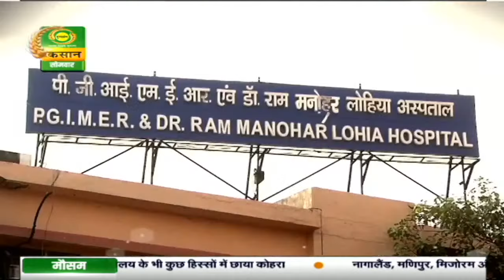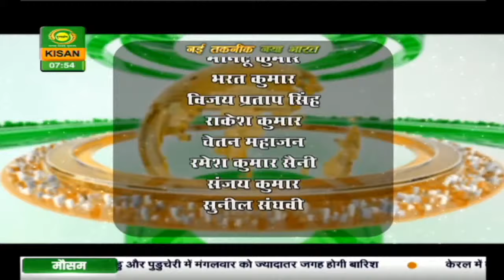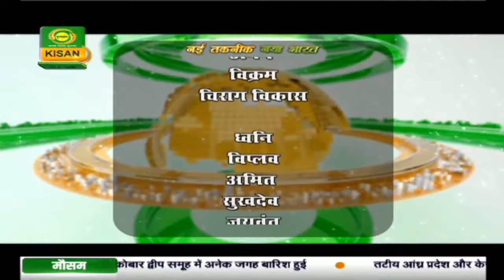नई तकनीक नया भारत | Nayi Taknik Naya Bharat | Episode - 15| Nov. 23, 2020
नई तकनीक नया भारत | Nayi Taknik Naya Bharat